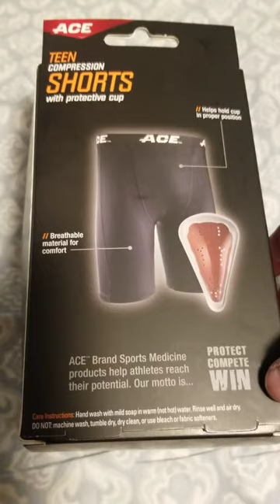ACE BRAND TEEN COMPRESSION SHORTS with protective cup ( 1 compression short + 1 cup ) unboxing